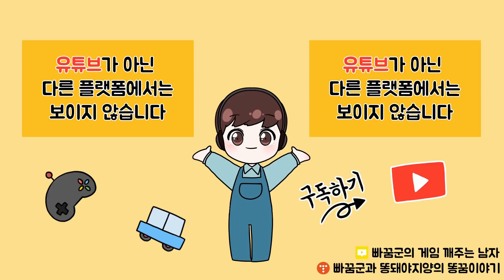손흥민의 첼시전 원더골을 재현해봤다!! 피파모바일로 손흥민 원더골 따라해보기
손흥민은 역시 사기입니다
피파모바일 손흥민 첼시전 원더골 재현하기!!